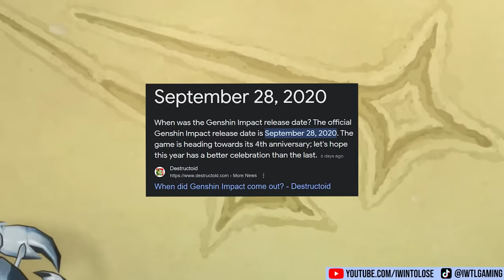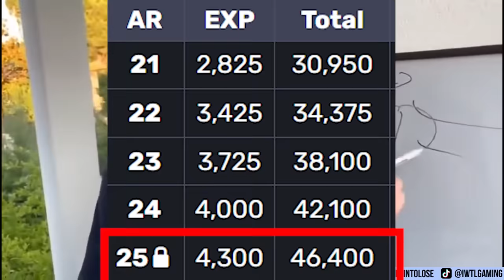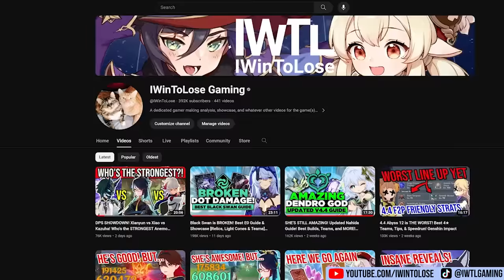The Free to Play Experience in 2024. Genshin Impact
I finally decided to try Genshin Impact completely free to play... and the experience was interesting. I figure out how long it takes to get to Adventure Rank 25 and how many wishes new players get. This also serves as a guide for new players to begin their exploration in Genshin Impact. This also serves as a guide for new players to hit Adventure Rank 25 as fast as possible.